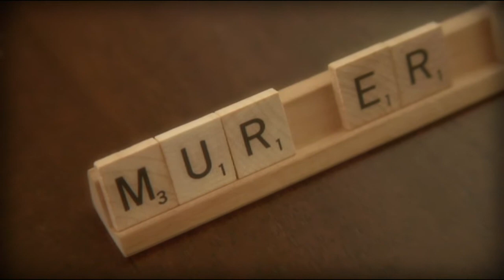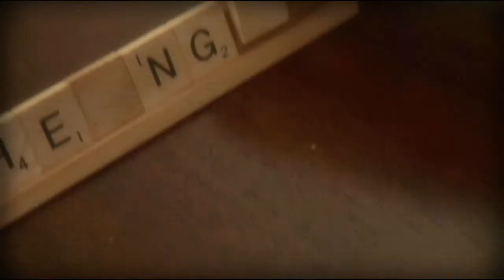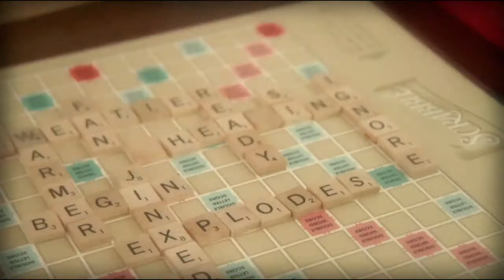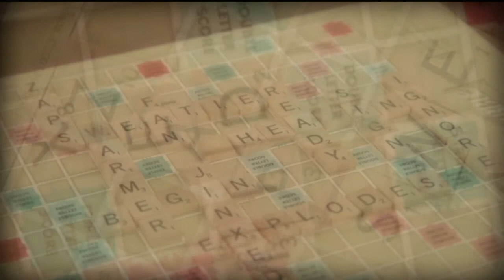"M for Murder" by Rene Latzke and Matt Prante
12 minute Short film adapted from a story by Charlie Fish.

Directed and Produced by Rene Latzke and Matt Prante

Edited by Rene Latzke

Screenplay by Matt Prante and Rene Latzke

Starring Matt Prante and Paula Hammond

Shot on HVX200 with Letus Extreme 35mm adapter and Nikkor lenses.
We used a Zolinger ZL1600 Slider dolly for the tracks and a Spider crane for the intro shot.

A couple comes to terms with their hate for each other.
What starts as a harmless game of scrabble on a quiet sunday afternoon, turns into an event that shakes the ground and takes lives.